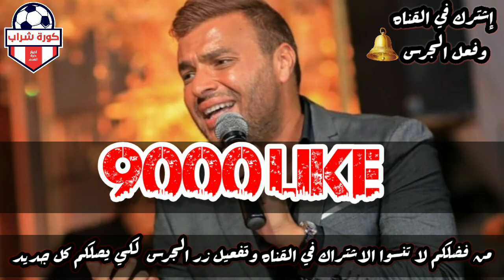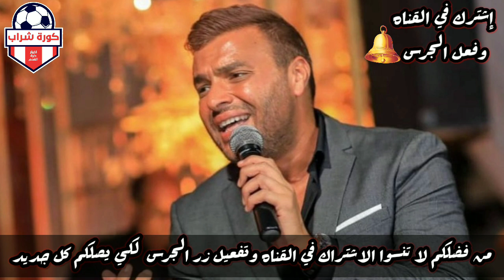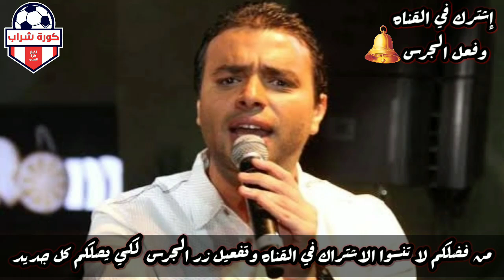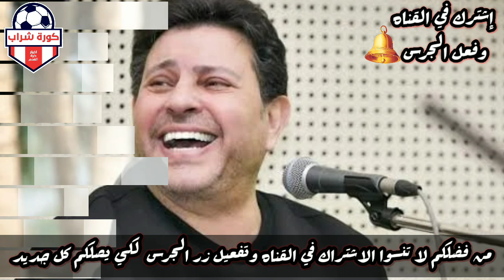شاهد رامي صبري يعترف بوفاة اخوه في ترعة المريوطية ويعترف كان مدمن وكان بيهرب في الترعة ومات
تحقيقات النيابة: شقيق الفنان رامي صبري قفز في النيل هربا من المصحة ومات غرقًا

«هرب من مصحة إدمان».. التحريات تكشف مفاجآت في غرق شقيق رامي صبري